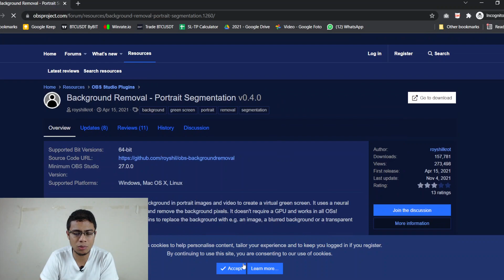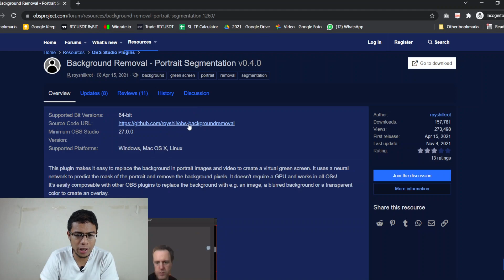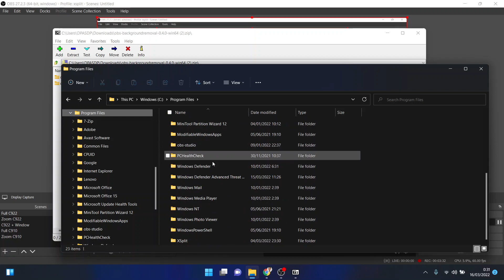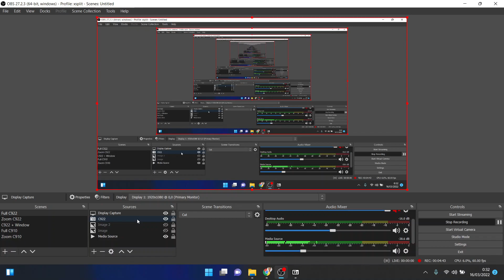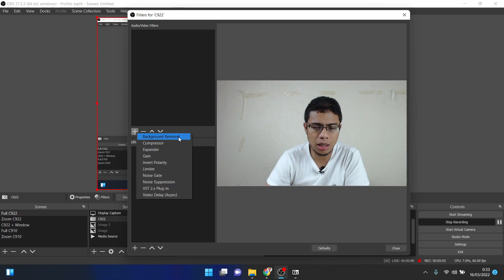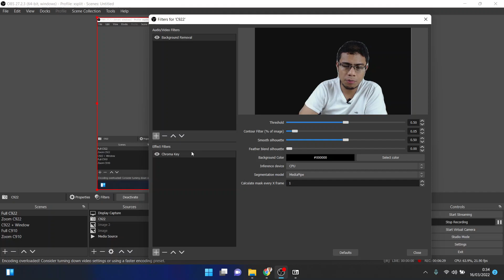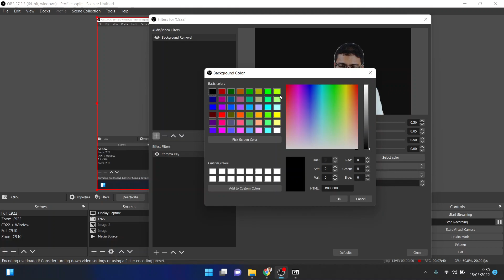Cara mengganti background di OBS tanpa green screen